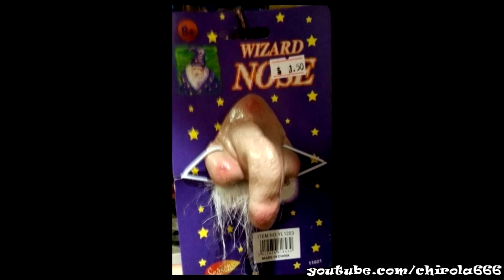Imágenes un poco llamativas (SERÀS MAL PENSADO?)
Chirola666 - Tu canal de Videos Diarios de Lunes a Lunes!